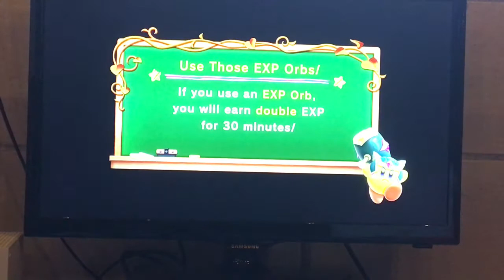Super Kirby clash